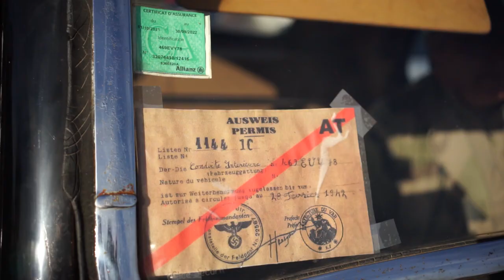Rencontres auto et motos classiques. Compilation 2021 partie 2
Autos, motos classiques ou de caractère.
Rencontres, meetings, rassemblements ou démonstrations de 2021 et un peu de 2020. Compilation des quelques événements de cette année.
J'adresse un grand merci à tous ces passionnés qui n'hésitent pas à sortir leurs véhicules et ainsi nous faire partager ces sympathiques moments de découverte.